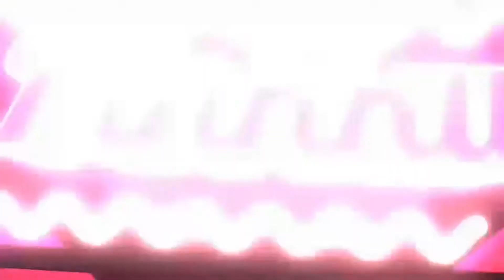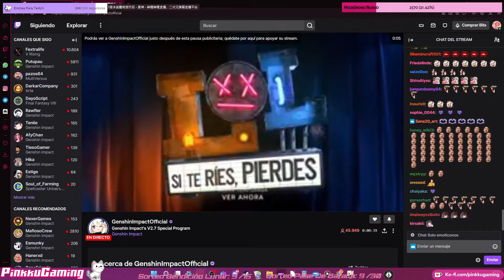¡Yelan, La Fluyente Del Azar!/Reación A La Actualización 2.7/Genshin Impact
♥♪★¡BIENVENIDOS!★♪♥
Mi nombre es Pink, soy Otaku y Gamer, y estoy dedicada a compartir lo que me gusta... ¡Los Videojuegos y mucho mas! "¡La Diversión se Disfruta en Compañía!"

♥♪★El Juego De Hoy★♪♥
Nosotros seremos un viajero, chico o chica, el cuál a causa de una deidad desconocida, es separado de su hermano gemelo y es trasportado al mundo llamado "Teyvat". En ese mundo las personas elegidas por los dioses recibirán el poder elemental otorgado por "Ojo de dios". Embarcaremos en varias aventuras en búsqueda de nuestro hermano y viajaremos con diferentes personajes con habilidades únicas que van encontrando en el camino para explorar lo desconocido y descubrir los secretos de este universo.

♥♪★Reglas Del Chat En Directo Y Comentarios★♪♥
★ Respeto ABSOLUTO entre los usuarios (Insultos, Discriminación, Bulling, Fanboyismo, etc)
★ Nada de SPAM ni SPOILER
★ Nada de TEMAS COMPROMETIDOS (Religión, Sexual, Youtubers, etc)
★ No MAYÚSCULAS, es gritar a otros
Si se incumplen, es un bloqueo automático

♥ Consultar los juegos jugados en el canal y las horas invertidas en HowLongToBeat